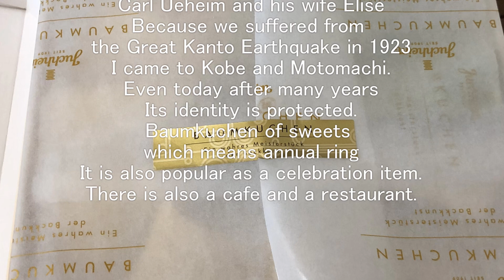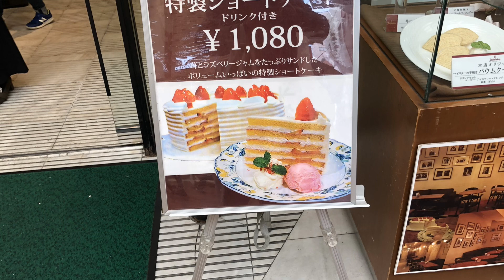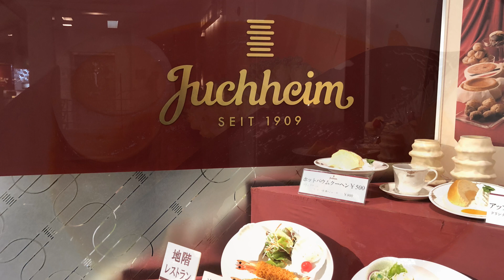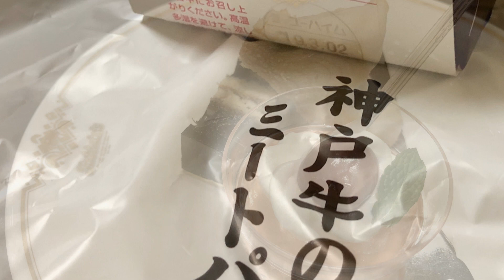神戸スイーツ巡り ユーハイム 神戸元町 イチゴのショートケーキセット バームクーヘンの有名店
ユーハイムは1909年に創業した神戸、老舗の洋菓子店です。日本で最初にバウムクーヘンを焼き上げたことで有名です。
創業者はドイツ人のカール・ユーハイムと妻のエリーゼは1923年に関東大震災で被災したため神戸・元町の地にやってきました。長い年月を経た今日でもそのアイデンティティは守られています。年輪を意味する御菓子のバウムクーヘンは
御祝いの品としても人気です。喫茶とレストランもあります。
Juchheim in 1909 Kobe is a long-established confectionery store established.First in Japan in Baumkuchen It is famous for being baked.
ミカエル小栗の料理と着物 旅日記のチャンネル

＊上記のブログにアクセスなさると、あなたの心と身体の癒しを祈ります。聖書を土台としたカウセリングも行います。上記のブログにアクセス、その処にあるメール送信にアクセス、ご依頼をお待ちしております。
私の趣味、日常の料理と和服、男物ブログ。
Instagram  ミカエル小栗　michasel_oguri